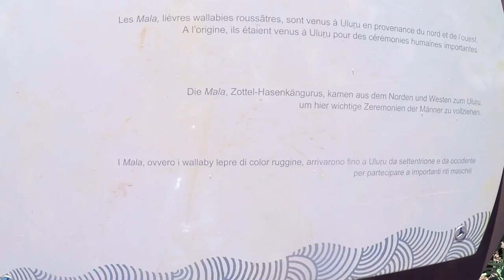Un anno in Australia - Episodio 60: Alba spettacolare e il Kata Tjuta